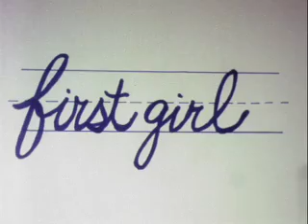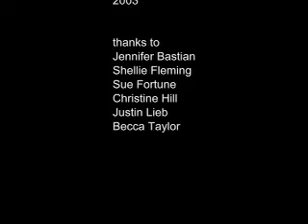First Girl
an experimental short about a transitional object. The object is a shirt worn by my grandmother, mother, and me.